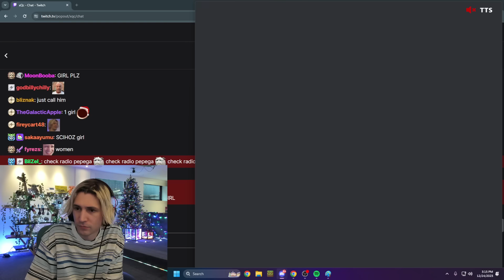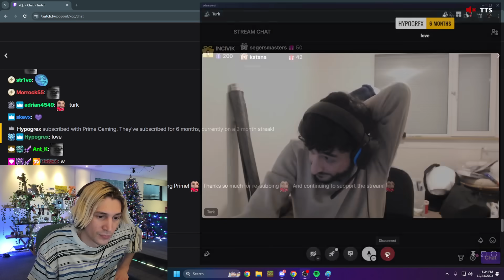XQC TALKS WITH TURK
NON RP

🚨 Timestamp/ Clip Link-

🔍 About Gulag Gang:
Dive into the gripping tale of Gulag Gang, founded by Jean Paul (Public) and his crew in Public City. Witness the rise of this ruling gang and explore the origins of its members, including Michael S (Mickey S), Roundy Buffet (Randy Bullet), Maria Poser (Mari Posa), Curtis Swoleroid (Public), Taco Prince (Public), and Ming Jingtai (Public). Learn how their connection from the gated city led to the establishment of the infamous "Gulag Gang."

🚫 Note: No additional comments or information to share.